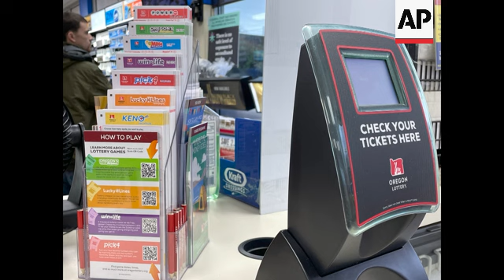Winner of $1.3 billion Powerball jackpot is an immigrant from Laos who has cancer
RESTRICTION SUMMARY:

ASSOCIATED PRESS
Portland, Oregon - 08 April 2024
1. STILL,  the Plaid Pantry convenience store that sold a $1.3 billion Powerball jackpot, the eighth-largest lottery prize in U.S. history, is seen in Portland, Ore.

ASSOCIATED PRESS
Salem, Oregon - 29 April 2024
2. SOUNDBITE (English) Melanie Mesaros, spokesperson for Oregon Lottery:
"Now that we have made everything official, I'm excited to announce that we have three winners of the $1.3 billion jackpot. Our first winner is Cheng, known as “Charlie” Saephan and his wife, Duanpe Saephan. They're both from Portland and their friend Laiza Chao, who is from Milwaukee."

ASSOCIATED PRESS
Portland, Oregon - 09 April 2024
3. STILL, a Plaid Pantry convenience store is shown. The winning Powerball ticket was sold at a Plaid Pantry convenience store in Portland

ASSOCIATED PRESS
4. Cheng “Charlie” Saephan receiving a check
++BLACK FRAMES++
5. SOUNDBITE (English) Cheng “Charlie” Saephan, one of the $1.3 billion Powerball jackpot winners:
"Three people winning, actually the main winner is me and Laiza, just two people winning the lottery ticket but we will split in half. And then myself, I will split with my wife, so we are three winners now."
++BLACK FRAMES++
5. SOUNDBITE (English) Cheng “Charlie” Saephan, one of the $1.3 billion Powerball jackpot winners:
"Until 2016, and then I found out I had a cancer, so since 2016, I've been battling with cancer for eight years now. Currently, I still have chemotherapy. I've just had one last Monday and I'm still fighting. I got no hair because I'm in chemotherapy. And I'm thankful for the lottery. And how I have been blessed with this prize. I will be able to provide for my family and my health. And I pray for blessing my prayer were answered. And my life has been changed. Now, I can bless my family and find a good doctor for myself."
++BLACK FRAMES++
6. SOUNDBITE (English) Cheng “Charlie” Saephan, one of the $1.3 billion Powerball jackpot winners:
"To myself, I'm in the middle of battling a cancer, so I've thinking how am I going to have time to spend all of this money?"
++BLACK FRAMES++
7. SOUNDBITE (English) Cheng “Charlie” Saephan, one of the $1.3 billion Powerball jackpot winners:
"I found out I won, so with my partner, I called her. She was driving, on her way to work. And I told her, where are you going, what are you doing now? She was like, I'm driving and I'm on my way to work. And I told her. You don't have to go work now."

++EDIT ENDS ON SOUNDBITE++
STORYLINE:
One of the winners of a historic $1.3 billion Powerball jackpot last month is an immigrant from Laos who has had cancer for eight years and had his latest chemotherapy treatment last week.

Cheng “Charlie” Saephan, of Portland, told a news conference held by the Oregon Lottery that he and his wife, Duanpen, would split the prize evenly with a friend who chipped in $100 to buy a batch of tickets with them, Laiza Chao. They are taking a lump sum payment, $422 million after taxes.

“I will be able to provide for my family and my health,” he said, adding that he'd “find a good doctor for myself.”

He said that as a cancer patient, he wondered, “How am I going to have time to spend all of this money? How long will I live?”

After they bought the shared tickets, Chao sent a photo of the tickets to Saephan and said, “We’re billionaires.” It was a joke before the actual drawing, he said, but the next day it came true.

The biggest U.S. lottery jackpot won was $2.04 billion in California in 2022.